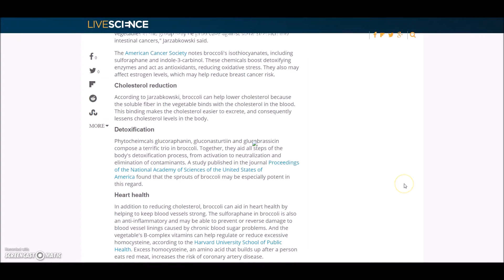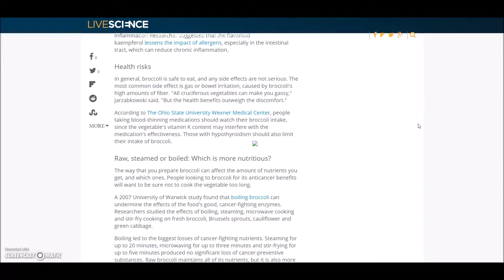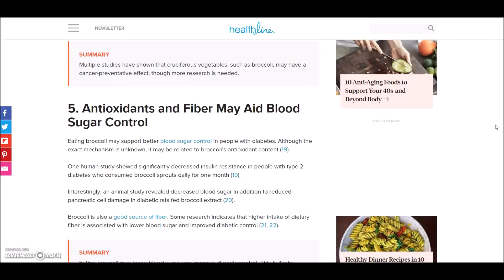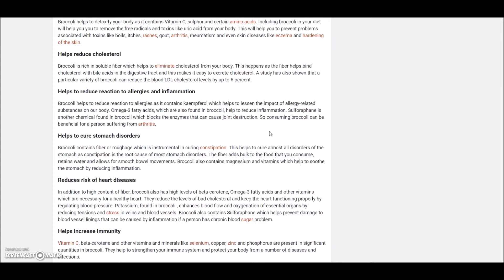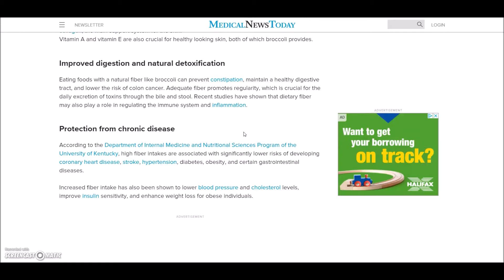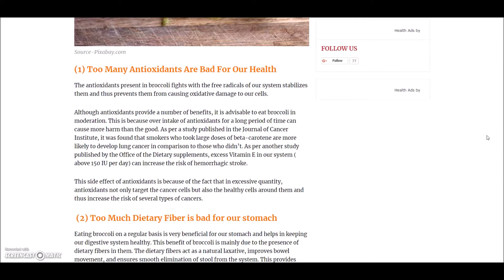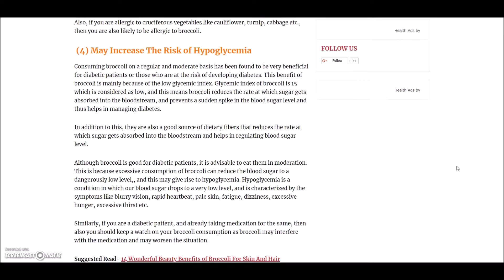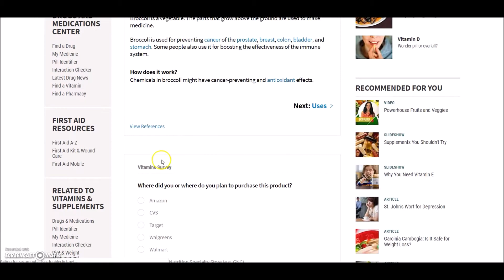Broccoli Benefits and Side Effects: Antioxidants, Cancer, Cholesterol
Broccoli Benefits and Side Effects

Medical News Today: The many health benefits of broccoli

Good Health All: 6 Major Side Effects of Eating Too Many Broccolis